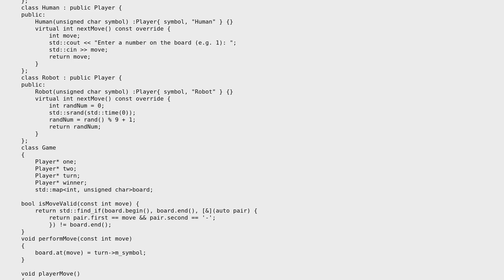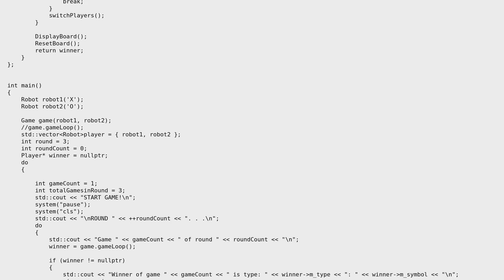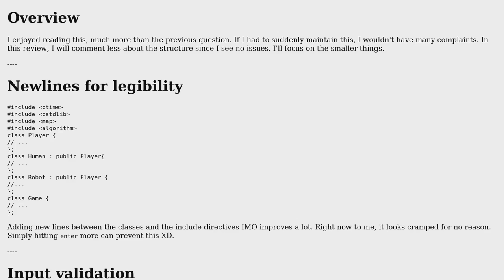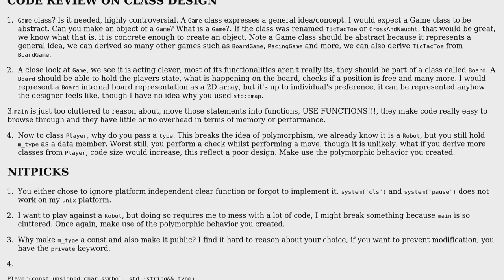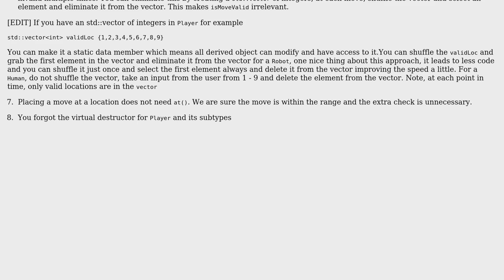Code Review: Tic Tac Toe (New OOP Design) (2 Solutions!!)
Code Review: Tic Tac Toe (New OOP Design)

With thanks & praise to God, and with thanks to the many people who have made this project possible! | Content (except music & images) licensed under CC BY-SA | Music | Images & others | With thanks to user theProgrammer user George Austin Bradley and the Stack Exchange Network Trademarks are property of their respective owners. You are responsible for your own actions.